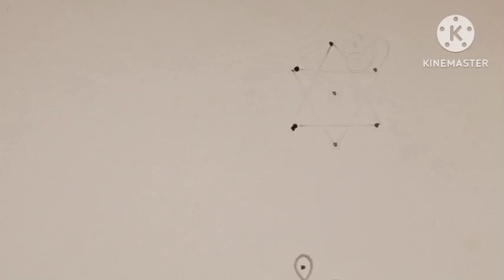ಕಡಿಮೆ ಜಾಗದಲ್ಲಿ ಹೊಸ ರೀತಿಯ ಪುಟ್ಟ ಪುಟ್ಟ ರಂಗೋಲಿಗಳು ಬಿಡಿಸಿ ಕಡಿಮೆ ಜಾಗದಲ್ಲಿ ಬಿಡಿಸುವ ರಂಗೋಲಿ ಪುಟ್ಟ ರಂಗೋಲಿ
ಕಡಿಮೆ ಜಾಗದಲ್ಲಿ ಹೊಸ ರೀತಿಯ ಪುಟ್ಟ ಪುಟ್ಟ ರಂಗೋಲಿಗಳು ಬಿಡಿಸಿ Rangoli ಬಿಡಿಸಿ
Easy rangoli
ಬೇಗ ಬೇಗ ಬಿಡಿಸುವ ರಂಗೋಲಿ
ಪುಟ್ಟ ಪುಟ್ಟ ರಂಗೋಲಿಗಳು
ಹೊಸ ರೀತಿಯ ರಂಗೋಲಿಗಳು
ಸರಳ ರಂಗೋಲಿ ಬಿಡಿಸಿ
ಸುಲಭವಾದ ರಂಗೋಲಿ
ಬೆಳಿಗ್ಗೆ ಬೇಗ ಬಿಡಿಸುವ ರಂಗೋಲಿ
Easy ಆಗಿ ಬೇಗ ಬಿಡಿಸುವ ರಂಗೋಲಿ
ಕಡಿಮೆ ಜಾಗದಲ್ಲಿ ಬಿಡಿಸುವ ರಂಗೋಲಿ